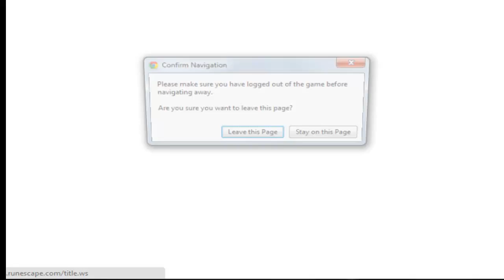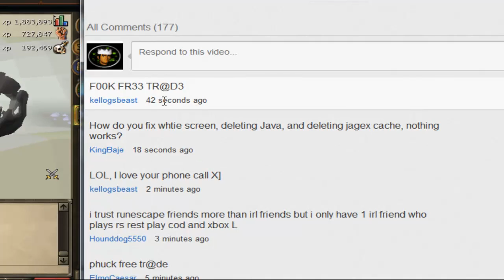HUGE SLAYER TAB AND VIDEO!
thumbs up...if you laughed or smiled once.
0r if you enjoy this :) and would like to see more one hour videos (possibly skilling ones too!)

WATCH THIS IN 720P ONLY TOOK ME AN EXTRA 50 HOURS OF RENDER SO YOU CAN DO THAT!

796!?